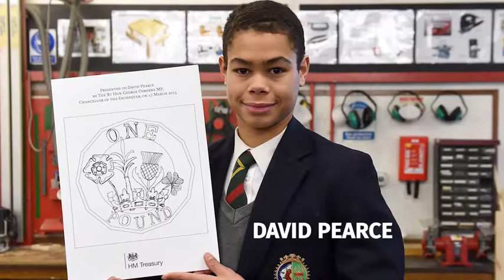All you need to know about the new 12-sided £1 coin - Daily Mail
The new coin has been described as the most secure coin in the world.